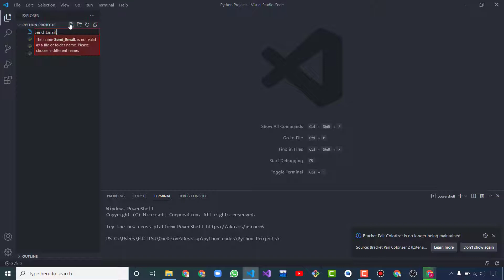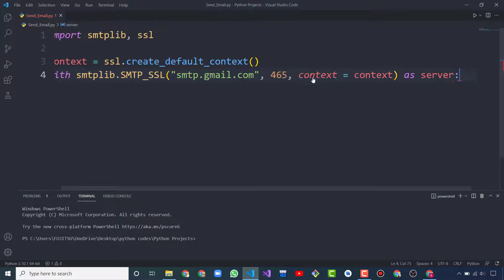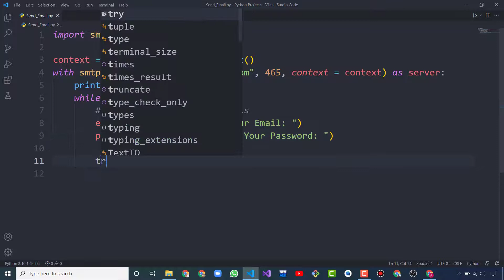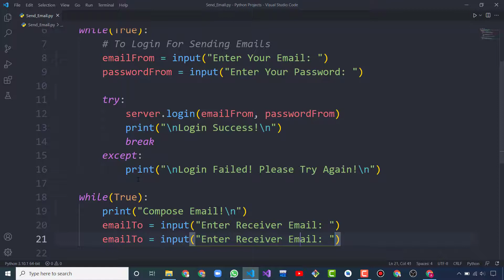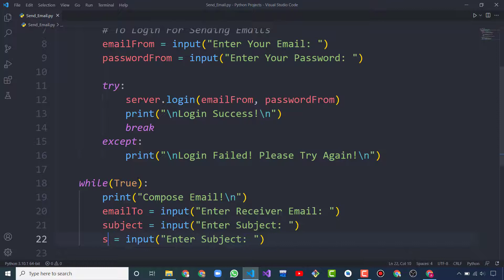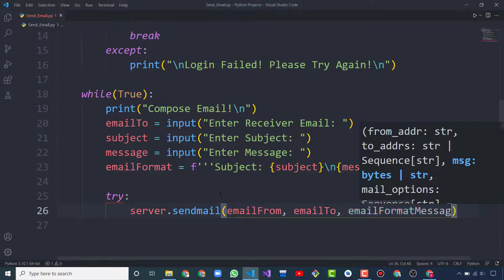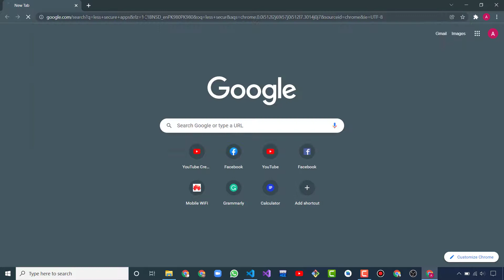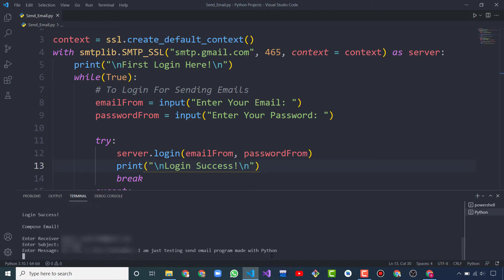How To Send Email Project With Python | Python Projects Tutorials